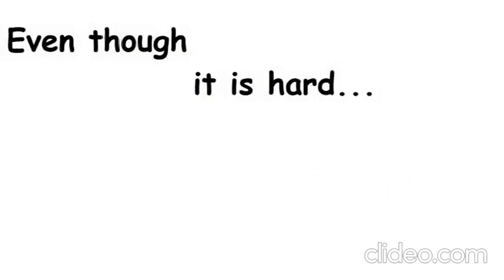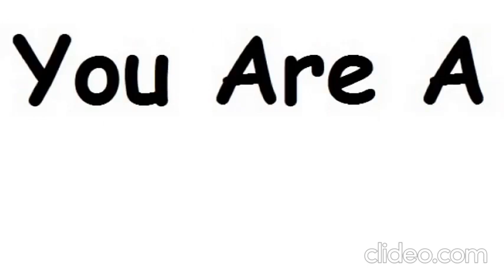a message planet roamed x behemoth vore the boomer💖